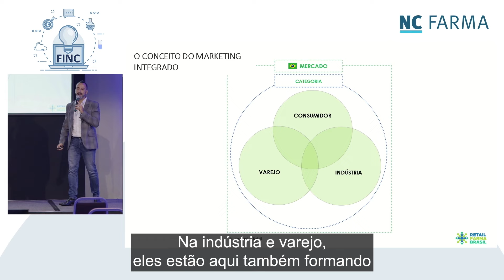2° FINC - Rogério Lima - Parte 1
Confira o que rolou de melhor na palestra do Rogério Lima no 2° Fórum de Inovação NC!